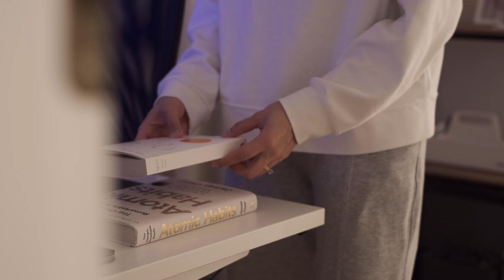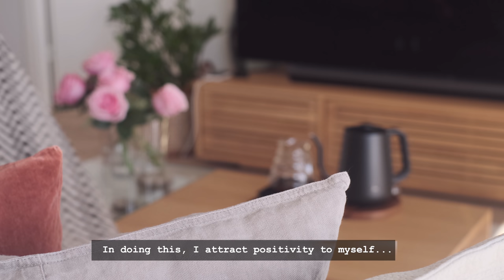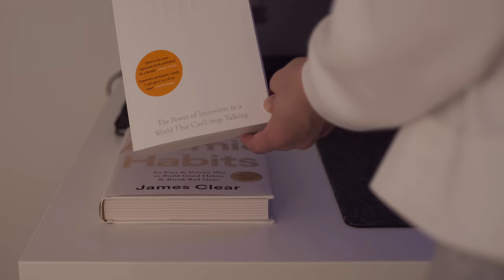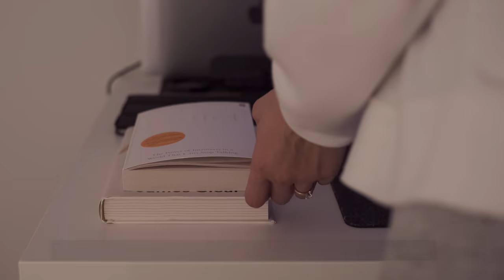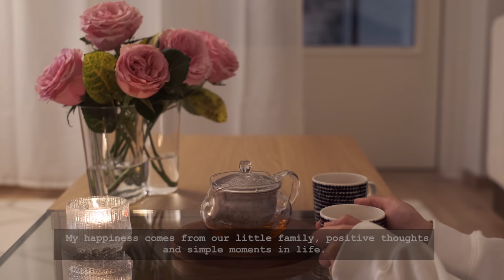Simple living I Sharing positive and simple moments of happiness I sunny day I afternoon tea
Hello friends!
In today's vlog, I'm sharing with you a day in our life. A sunny day in Finland, made Teriyaki rainbow trout for lunch and went out for an afternoon tea at a cafe with a beautiful view.
I share these positive and simple moments of happiness, hoping to give you all inspiration.

    -Stormy weather by Ten Towers
    -Pacific crossing by Aias Conor
    -Strong by Bang Bang
    -Growing Serenity by Harper-Rose-Peterson